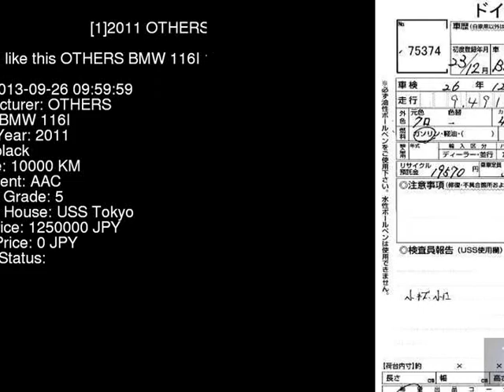2011 OTHERS BMW 116I 1A16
the Authority on JDMs since 2007!  . Details on this car from auction in Japan